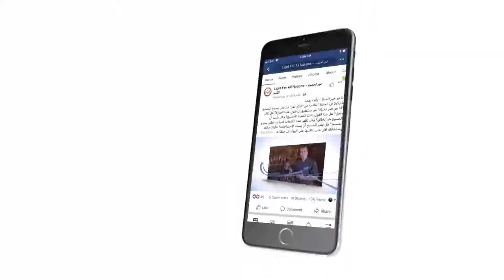437 سؤال - هل أعمالنا الحسنة تكفر عن خطايانا؟